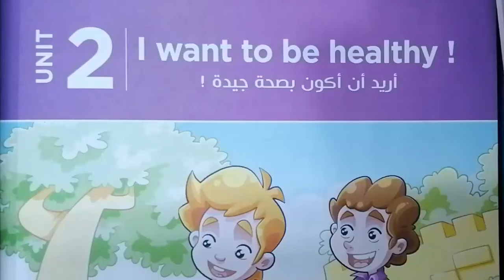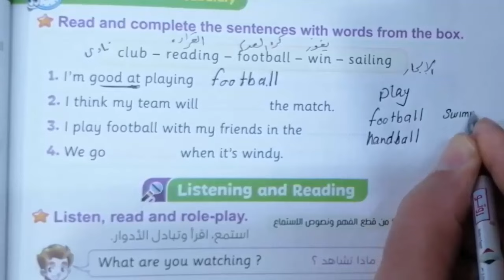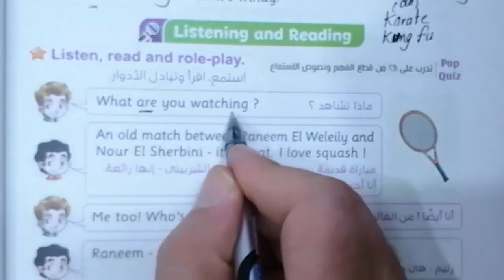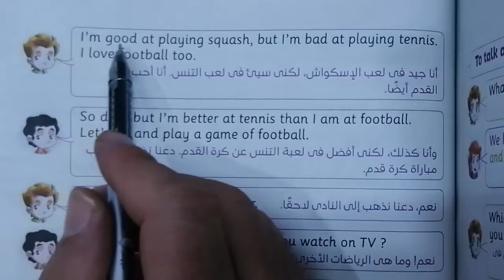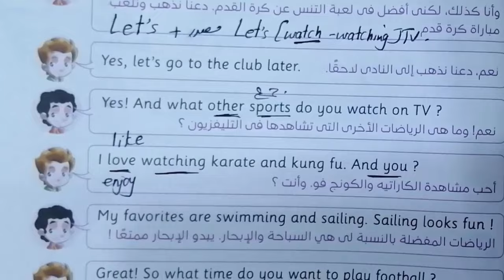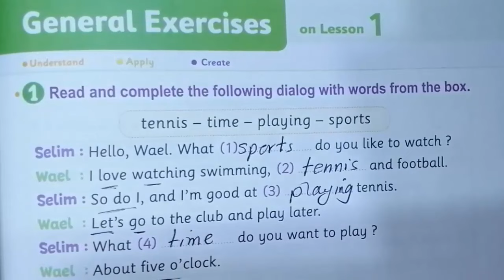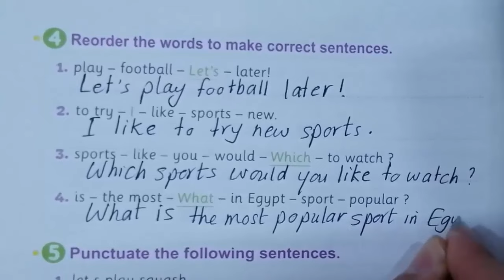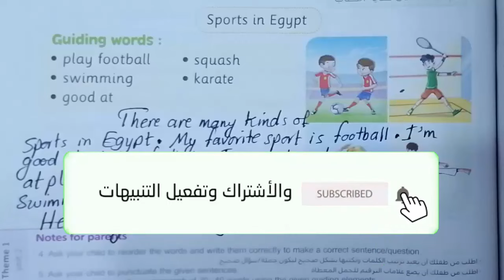منهج الصف الخامس الابتدائى انجليزى 2023 connect 5 الوحدة الثانية lesson (1) . شرح كتاب المعاصر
شرح الدرس الاول الوحدة الثانية وحل تدريبات كتاب المعاصر